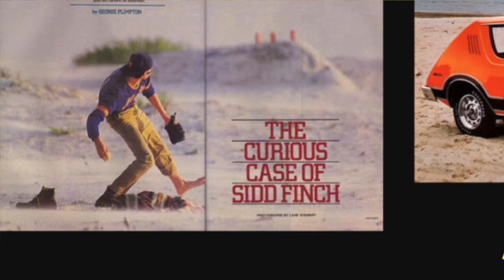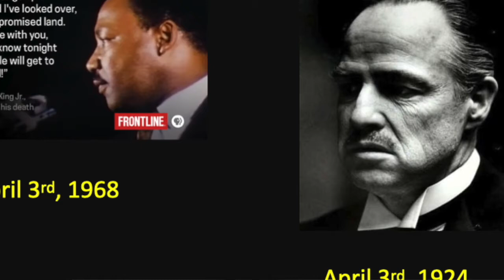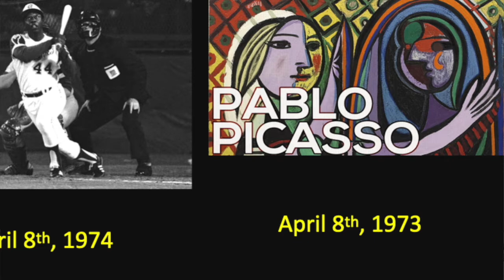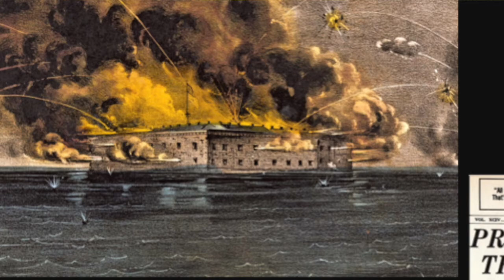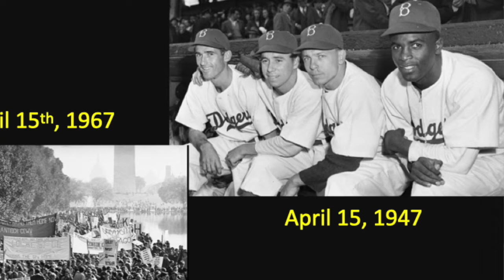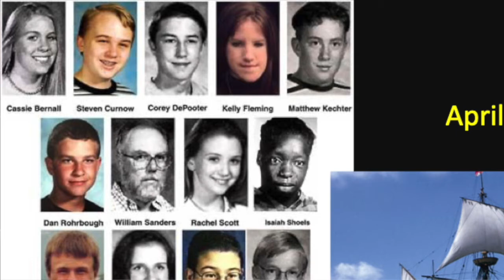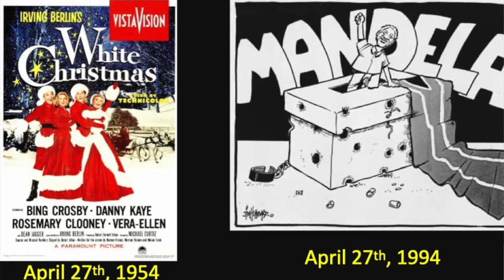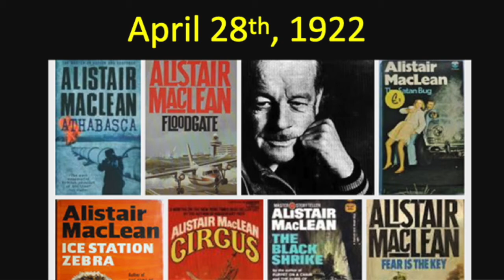Ken Sorensen Events of April